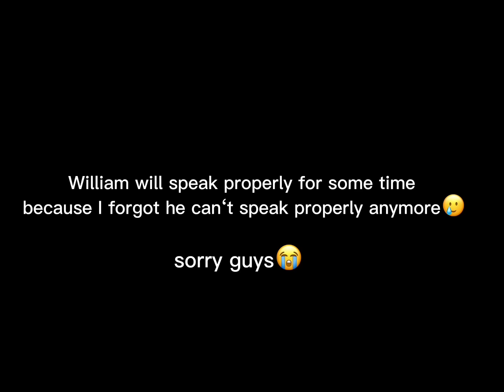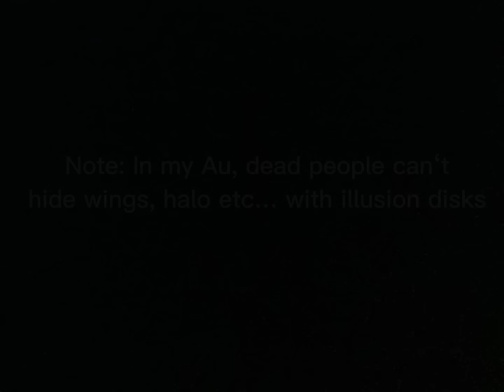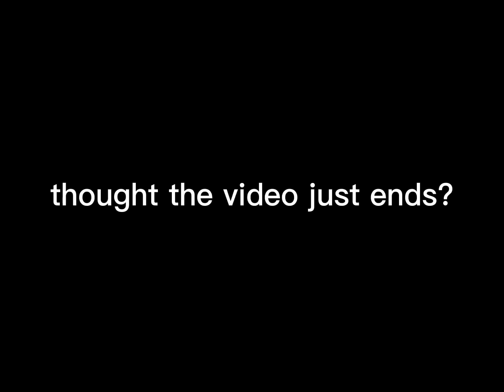Aftons meet Clara‘s family| FNAF| Afton family| My AU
12:30 Am I the only one who thought of the „as long as I‘m here, no one can hurt you“ meme?